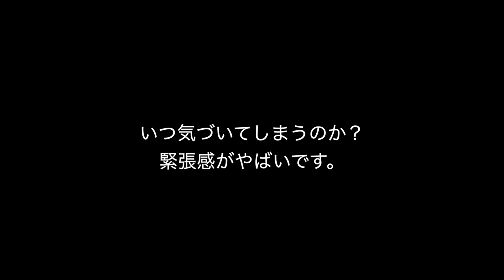レイナさんと真剣な会議中にバレずにフル●ンになっていくスリルが堪らなく楽しい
１年かけて完成した完全オリジナル育毛剤です！
髪の毛きになる方は見てみてね

オリジナルプロテイン販売中です！